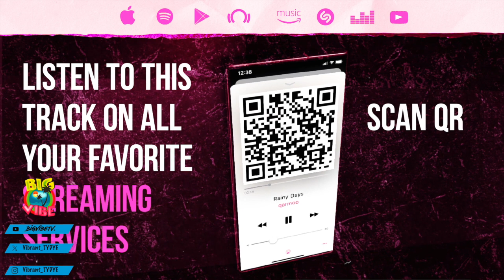B.G. BIRDMAN D-ROK "RICH GANG" (REACTION)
qarmoo
Rainy Days